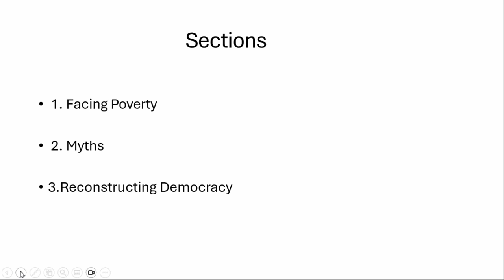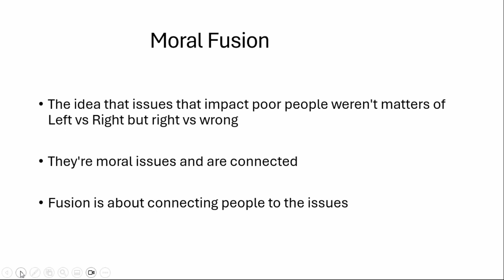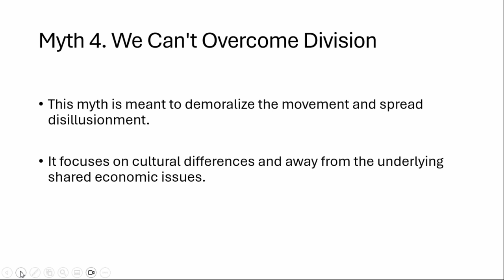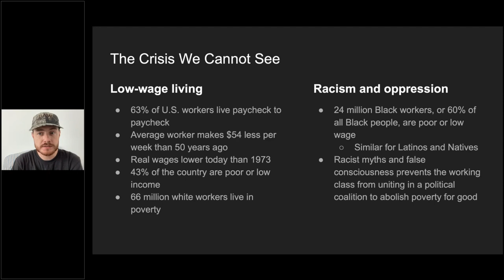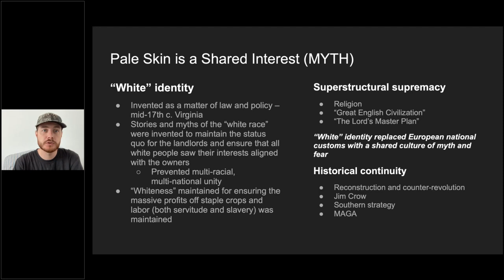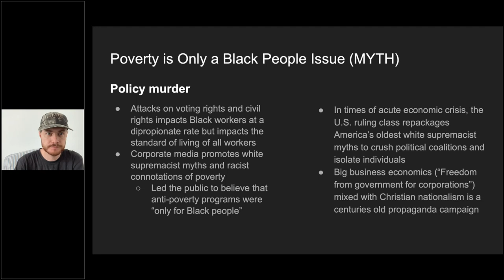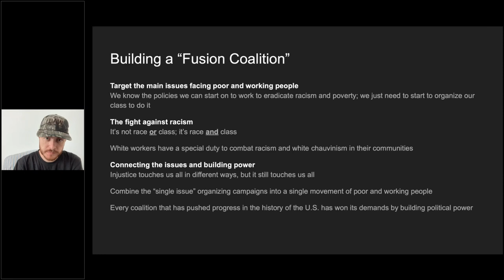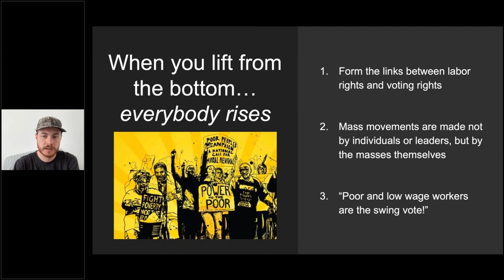Book Talk: "White Poverty" by Rev. Dr. William J. Barber